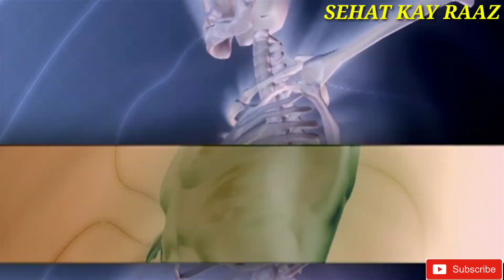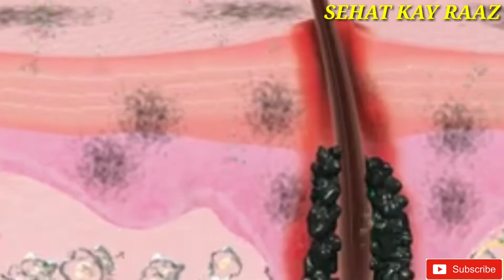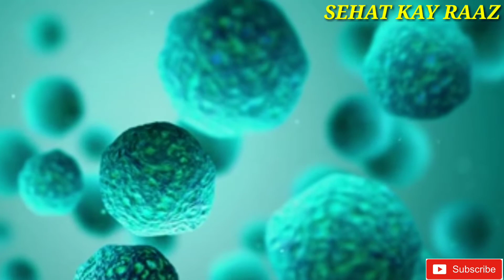chehre ke dano ka ilaj in urdu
Your skin has a lot of enemies like excessive heat, pollution, dust and the likes of it. Adding to that, acne and pimples breakouts make it difficult to recognize yourself in the mirror! However, do you know what you really have, pimples or acne? Or wait, are they the same thing? Let’s get that confusion out of the way first!